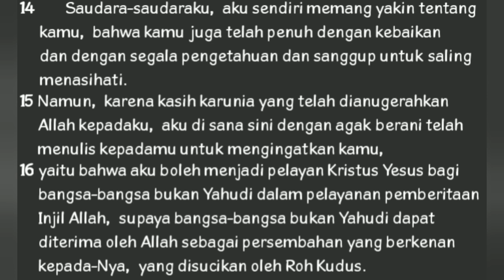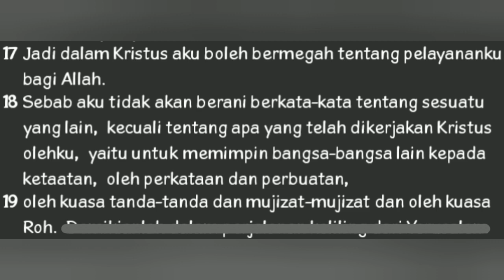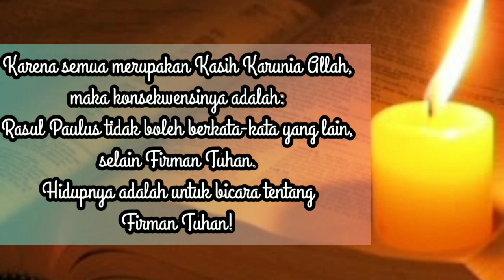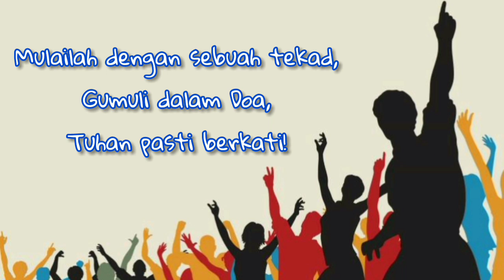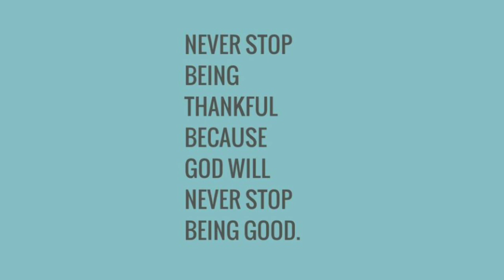"Karena Kasih Karunia Allah"[Pdt. DEina Tacoy-Wattimena, S.Si(teol) ] Jumat, 12 November 2021